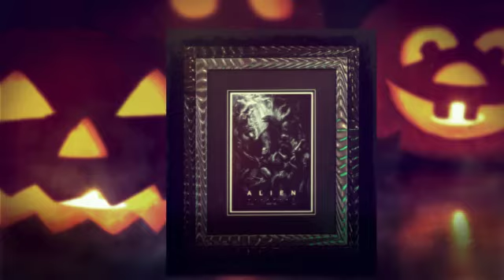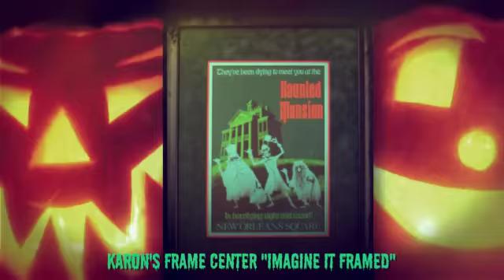2018 Tru Vue Brag Book Halloween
Tru Vue's 2018 Halloween Brag Book.